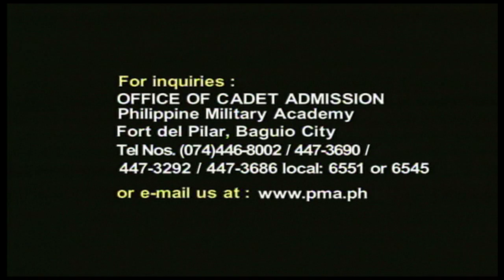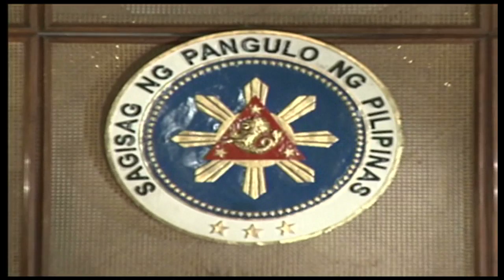(Part 3 of 3)TWP EP 394 Focus March 21, 2009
Segment:  FOCUS
                  by Mitzi D. Fugnit

The Commander-in-Chief of the Armed Forces of the Philippines (AFP), President Gloria Macapagal Arroyo, led the 104th Commencement Exercises of the Philippine Military Academy (PMA) in Fort del Pilar, Baguio City.  The President handed out the awards and served as commencement speaker to the Mandirigmang Sigaw ng Lahi or Masiglahi Class of 2009, now the newly-commissioned officers of the AFP.